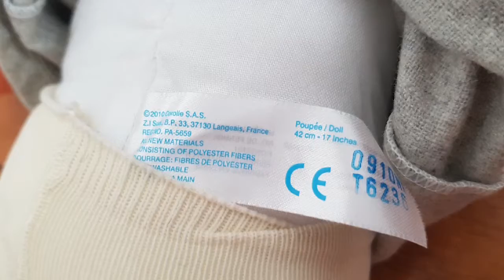Poupée poupon Corolle 1994 ? TBE vintage expo. NICKEL Collection tenue complète